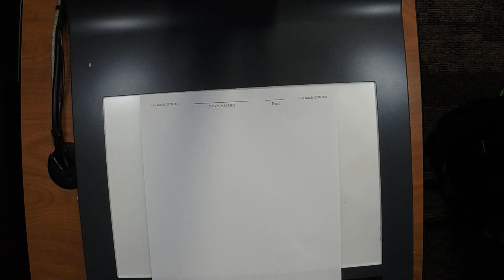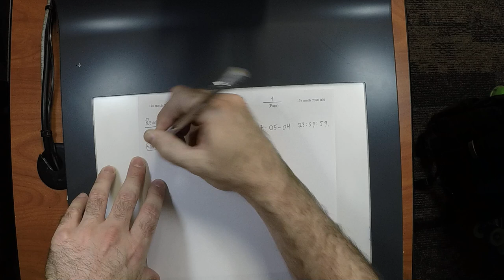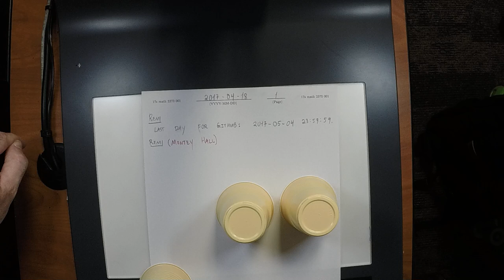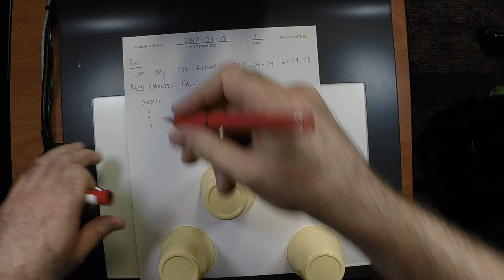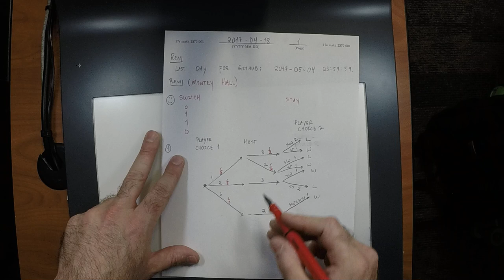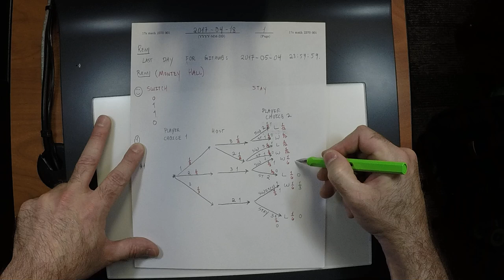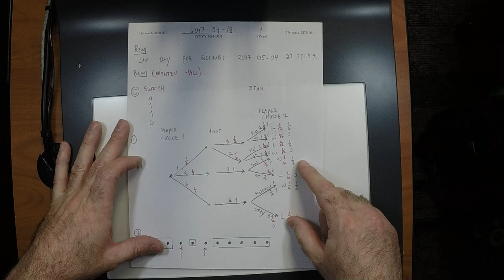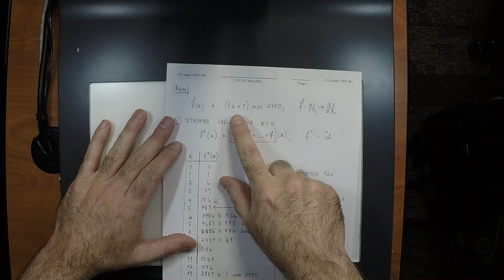17s MATH 2370: 2017-04-18